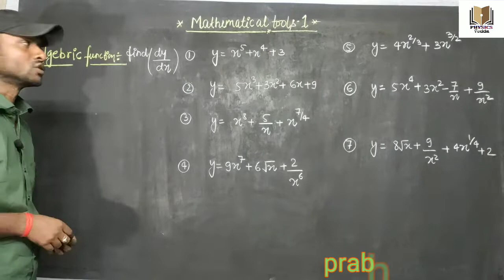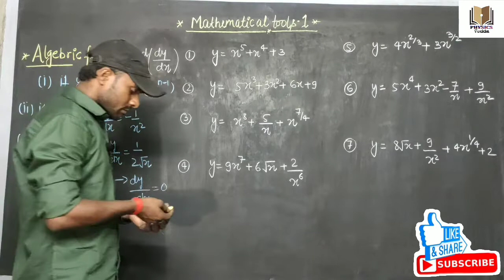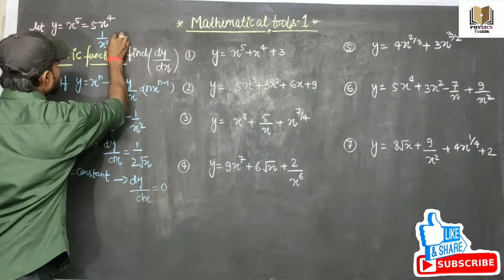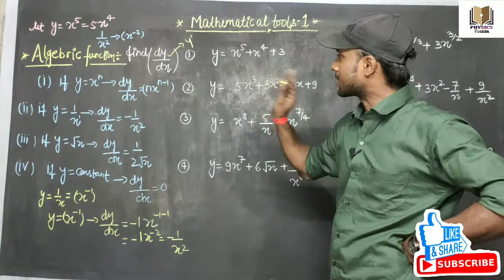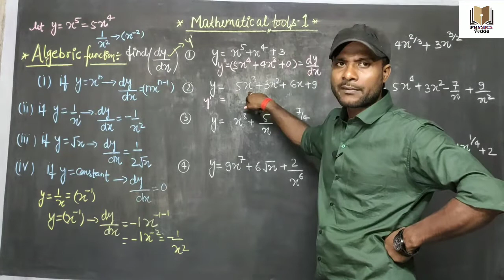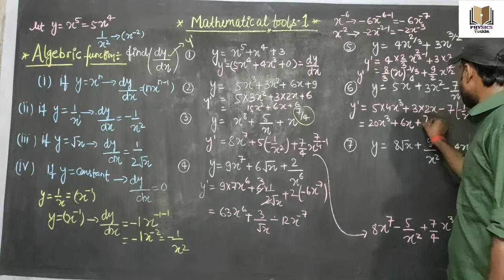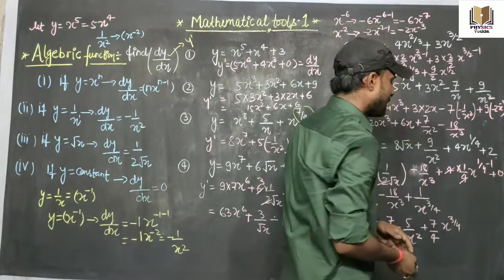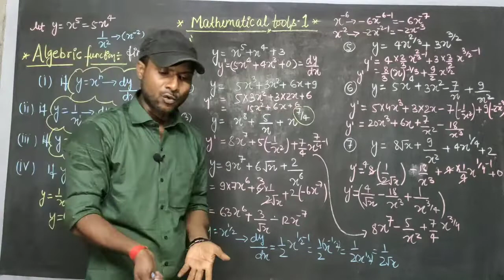Mathematical tools, class 11th, Neet,jee mains , Differentiation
Differentiation of mathematical functions, class11th, Neet, jee mains, mathematical physics, by prabhat singh